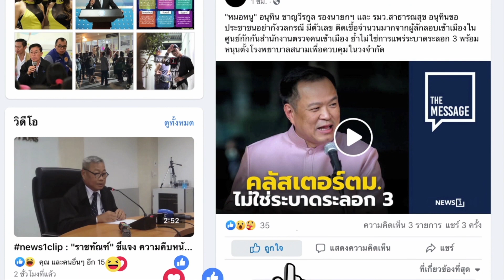รับโจทย์ใหญ่! สลายมุ้ง พปชร. : [THE MESSAGE]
พลเอกวิชญ์ เทพหัสดิน ณ อยุธยา ประธานยุทธศาสตร์พรรค พลังประชารัฐ (พปชร.) ยอมรับโจทย์ใหญ่ทำหน้าที่ สร้างความปรองดองใน-นอกพรรคฯ ยืนยัน ไม่มีใครคิดย้ายออกจากพรรคแน่นอน